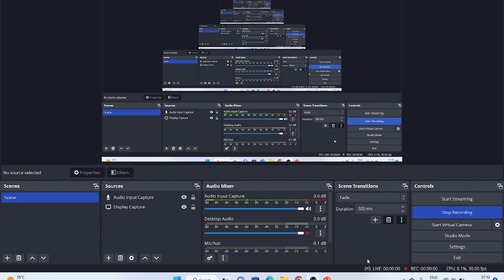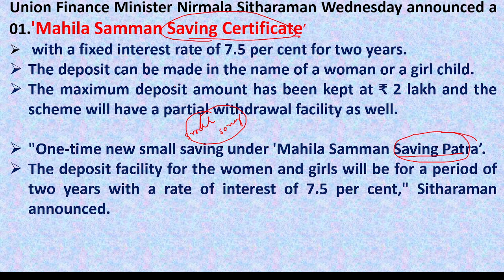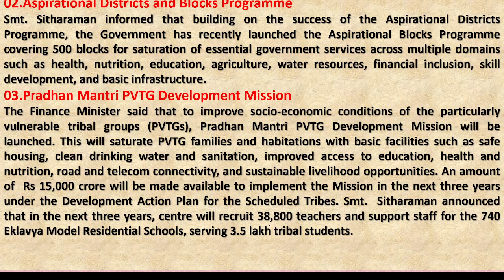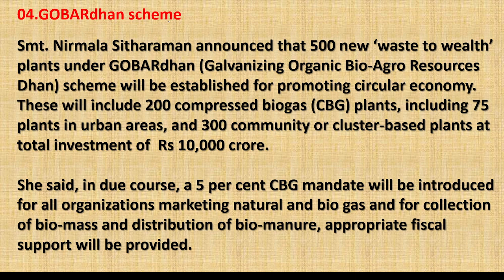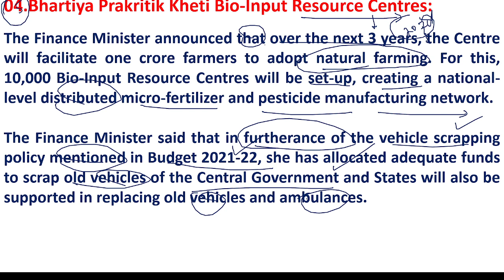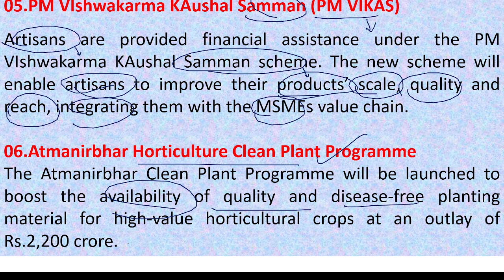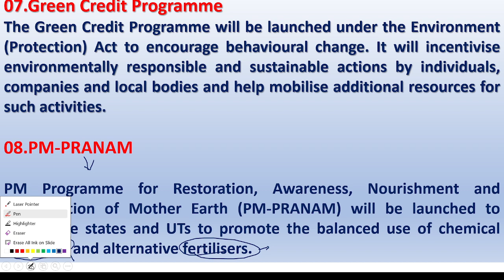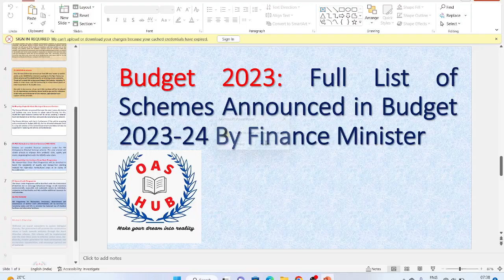New schemes in Budget 2023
Optional-History, Geography, Home science, Public Administration etc